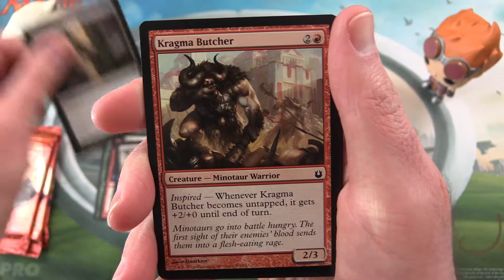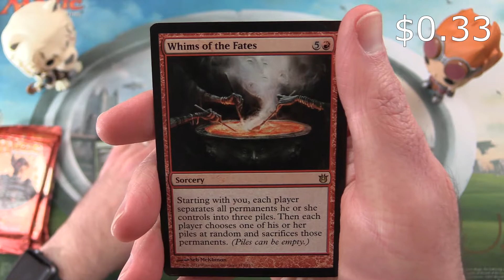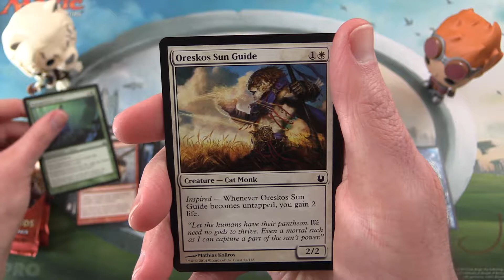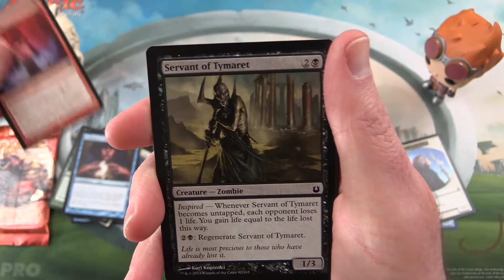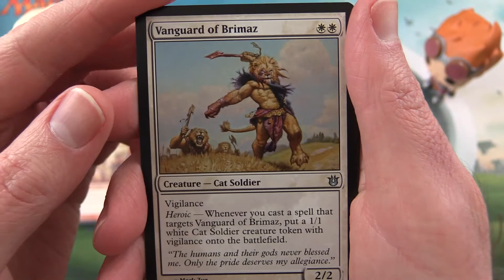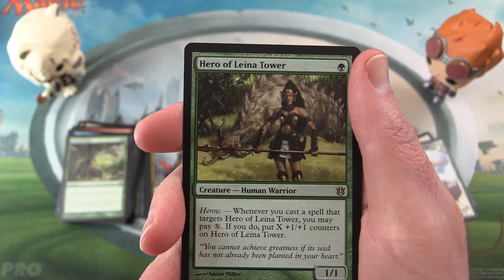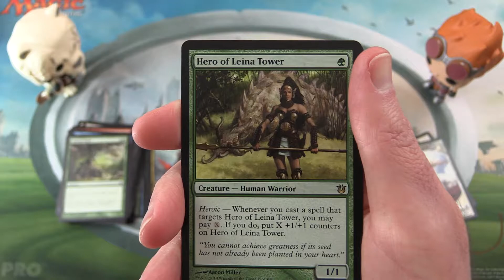Snacking on Theros Block #11 pack opening / unboxing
Unpacking some tasty Born of the Gods booster packs from the Magic: The Gathering Theros block (Theros, Born of the Gods, and Journey Into Nyx). This is snack #11 in an ongoing series!